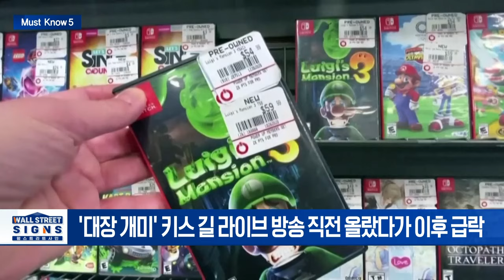美 5월 비농업 고용 예상치 대폭 상회... 금리인하 다시 불투명/'애플 인텔리전스'... 10일 WWDC에서 본격 공개 | Market Signal (20240610)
▶ 美 5월 비농업 고용 예상치 대폭 상회... 금리인하 다시 불투명
- 미국 5월 비농업 고용 27만2천명 증가
- 고용 충격 속 신뢰성 논란... 주식·채권↓ 달러↑

▶ 11일~12일 FOMC 개최... 6월은 금리 동결 전망
- 미국 '피봇(정책 전환)' 기대 커졌으나 시기·횟수에 '관심'
- 미국 9월 기준금리 인하 가능성 50.5%

▶  '애플 인텔리전스'... 10일 WWDC에서 본격 공개
- AI기능 테스트 버전 공개... 챗GPT 유사한 챗봇도
- "이미지나 영상 기능보다 요약·답변 제안·시리 등에 집중"
- AI 아이폰 기대... "아이폰 판매, 올해 3년 만에 최대치 전망"

▶ ‘롤러코스터’ 게임스탑... 40% 폭락
- '대장 개미' 키스 길 라이브 방송 직전 올랐다가 이후 급락
- 실적 부진·유상증자... 20달러 대로 수직낙하

▶ 바이낸스, 글로벌 사용자 2억 명 돌파... 10억 명 목표
- 바이낸스, 美 규제에도 암호화폐 업계에 강력한 영향력 시사